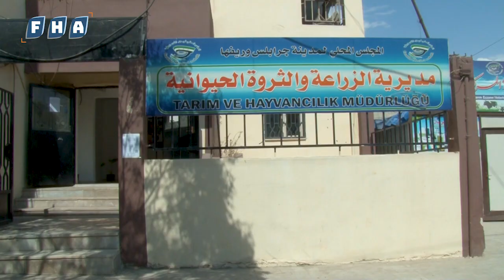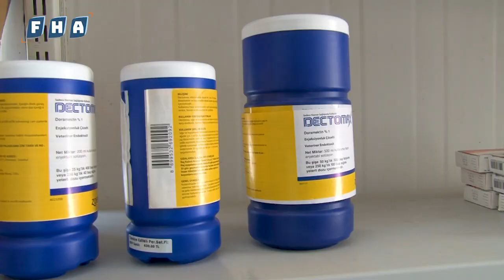انطلاق أعمال العيادة البيطرية المتنقلة التابعة لمديرية الزراعة في معالجة المواشي بريف مدينة جرابلس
انطلاق أعمال العيادة البيطرية المتنقلة التابعة لمديرية الزراعة والثروة الحيوانية، في معالجة المواشي بريف مدينة جرابلس، بالإضافة إلى تقديم الخدمات الطبية والأدوية لمربي المواشي، وذلك بإشراف طبيب بيطري وعدد من المختصين.